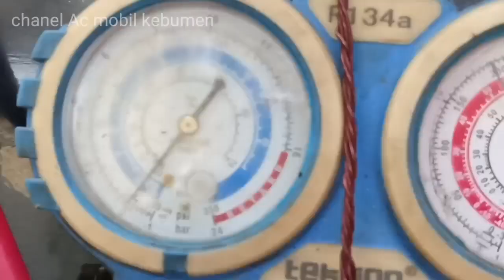service AC Alat berat Komatsu 78us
lokasi bengkel di sebelah barat pasar jabres simpang lima kebumen
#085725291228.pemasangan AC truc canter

 Ac tiba tiba tidak dingin,penyebab Ac mobil tidak bisa otomatis,bengkel ac mobil,penyebab ac mobil tiba tiba tidak dingin,penyebab Ac mobil bunyi kasar,penyebab ac tiba tiba panas,kelemahan toyota camry,penyebab kompresor Ac mobil dan kipas mati,penyebab kipas mati,cara nyalain ac mobil biar bbm tetap irit,penyebab kompresor bunyi kasar,kebumen